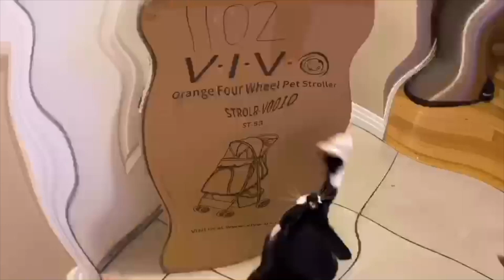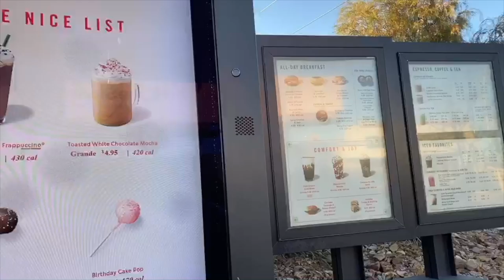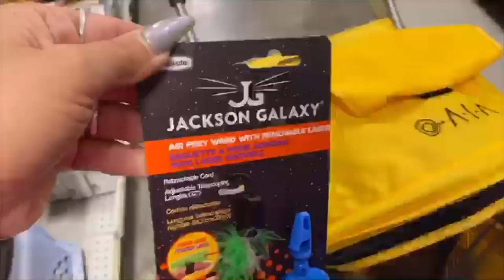VLOGMAS DAY 16 - SHOPPING WITH MY CAT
Shopping with my cat...just a normal Monday!